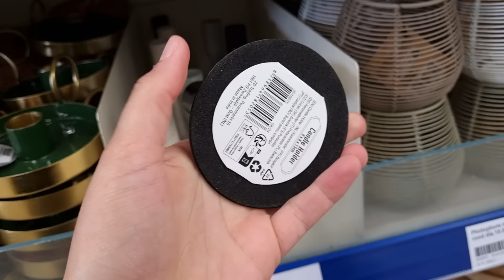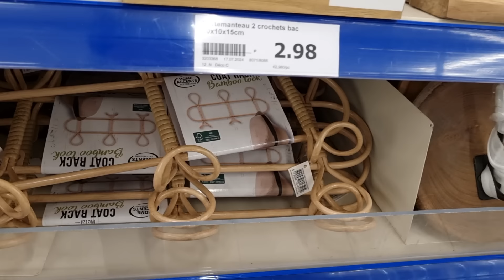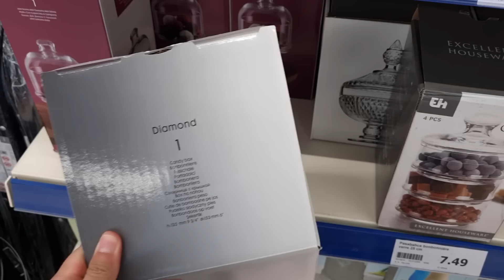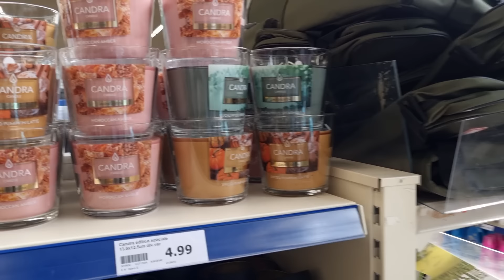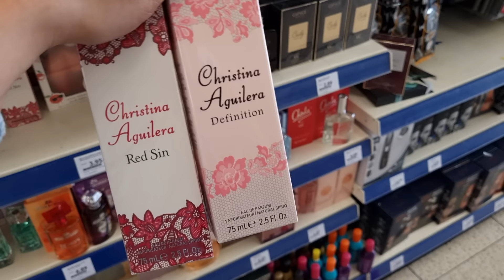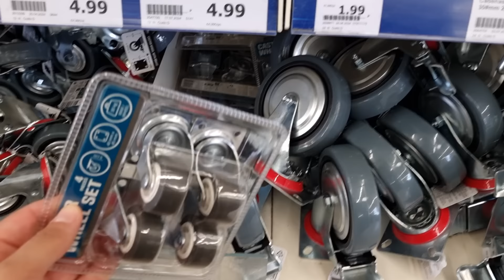😂👋🏼ARRIVAGE ACTION 24 juillet 2024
ARRIVAGE ACTION NOUVEAUTÉS LAMPERTHEIM

Super arrivage avec pas mal de nouveautés.